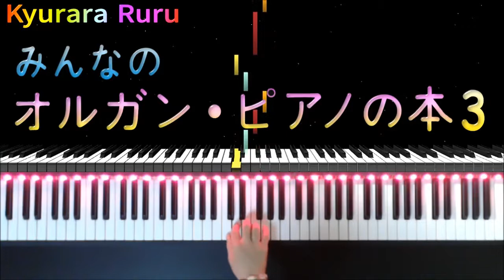『 ふ点音ぷのれんしゅう ・１０ページ 』みんなのオルガン・ピアノの本 3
【 みんなのオルガン・ピアノの本 3 CD付き 楽譜 】

+｡｡.｡･.｡*ﾟ+｡｡.｡･.｡*ﾟ+｡｡.｡･.｡*ﾟ+｡｡.｡･.｡*ﾟ+｡｡.｡･.｡*ﾟ+